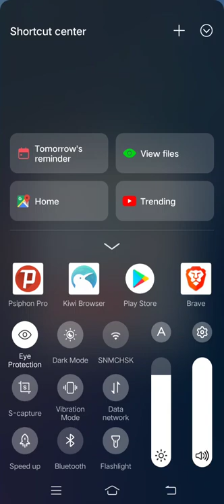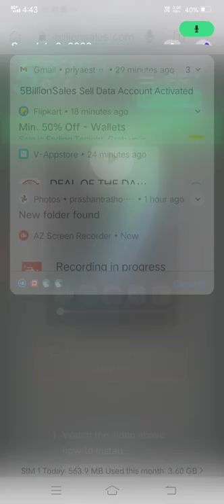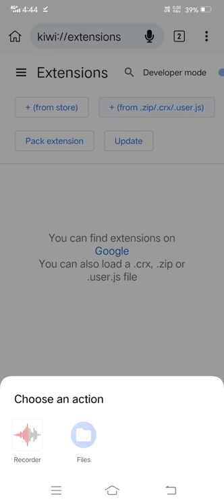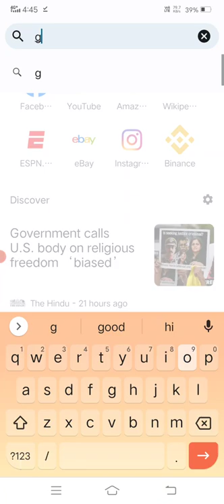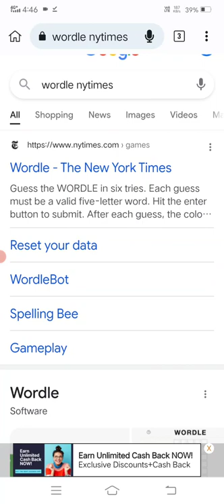step 2 kiwi browser extension seteup in KANNADA # 5 BILLION SALES.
❤Hello dear,
You can earn without any investment. Free monthly 4000 rs.. Without referral. Daily 1 minute.. Work

*5 ಬಿಲಿಯನ್ ಸೇಲ್ಸ್ ಯೋಜನೆ* ಜೀವಿತಾವಧಿಯಲ್ಲಿ
ಯಾವುದೇ ಸೇರ್ಪಡೆಯ ಶುಲ್ಕವಿಲ್ಲ
*ಉಚಿತ, ಉಚಿತ, ಉಚಿತ*

1) *ಸ್ವಯಂ ಆದಾಯ*
ನೋಂದಣಿ ಮತ್ತು ಕನಿಷ್ಠ ಒಬ್ಬ ವ್ಯಕ್ತಿ ಸೂಚಿಸಿದರೆ ಗಳಿಸಬಹುದಾದ ಮೊತ್ತ
400 $ (₹ 32,000)
ವಾರ್ಷಿಕ/ಜೀವಿತಾವಧಿ

2) *ನೇರ ಉಲ್ಲೇಖಿತ ಸದಸ್ಯರ ಆದಾಯ* ಪ್ರತಿಯೊಂದು ನೇರ ಸದಸ್ಯರ ಮೇಲೆ
100 $ (₹ 8,000)
ವಾರ್ಷಿಕ/ಜೀವಿತಾವಧಿ
ಉದಾಹರಣೆಗೆ:
10 ನೇರ ಸದಸ್ಯರು
10 × 100$=1,000$
ವಾರ್ಷಿಕ/ಜೀವಿತಾವಧಿ
100 ನೇರ ಸದಸ್ಯರು
100×100$=10,000$
ವಾರ್ಷಿಕ/ಜೀವಿತಾವಧಿ
200 ನೇರ ಸದಸ್ಯರು
200×100$=20,000$
ವಾರ್ಷಿಕ/ಜೀವಿತಾವಧಿ
300 ನೇರ ಸದಸ್ಯರು
300×100$=30,000$
ವಾರ್ಷಿಕ/ಜೀವಿತಾವಧಿ

3) *ಪರೋಕ್ಷ ಉಲ್ಲೇಖಿತ ಸದಸ್ಯರ ಆದಾಯ*
16 ಹಂತದವರೆಗಿನ ಪರೋಕ್ಷ ಸದಸ್ಯರ ಆದಾಯ-ವಾರ್ಷಿಕ/ಜೀವಿತಾವಧಿ
ಎರಡರ ಗುಣಕದ ಉದಾಹರಣೆ:
ಹಂತ 2
4×$5=$20×₹80=₹1,600
ಹಂತ 3
8×$5=$40×₹80=₹3,200
ಹಂತ 4
16×$5=$80×₹80=₹6,400
ಹಂತ 5
32×$5=$160×₹80=₹12,800
ಹಂತ 6
64×$5=$320×₹80=₹25,600
ಹಂತ 7
128×$5=$640×₹80=₹51,200
ಹಂತ 8
256×$5=$1280×₹80=₹1,02,400
ಹಂತ 9 512×$5=$2560×₹80=₹2,04,800
ಹಂತ 10
1024×$5=$5120×₹80=₹4,09,600
ಹಂತ 11 2048×$5=$10240×₹80=₹8,19,200
ಹಂತ 12
4096×$5=$20480×₹80=₹16,38,400
ಹಂತ 13
8192×$5=$40960×₹80=₹32,76,800
ಹಂತ 14
16384×$5=$81920×₹80=₹65,53,600
ಹಂತ 15
32768×$5=$163840×₹80
=₹1,31,07,200
ಹಂತ 16
65536×$5=$327680×₹80
=₹2,62,14,400

*ಸೂಚನೆ:*
1) ಒಂದು ರೆಫರಲ್ ನೋಂದಣಿ ಪೂರ್ಣಗೊಂಡ ನಂತರವೇ ಸದಸ್ಯರ ಸ್ಥಿತಿಯು ಸಕ್ರಿಯವಾಗುವುದು.
2) ಒಬ್ಬ ವ್ಯಕ್ತಿ ಒಂದು ಸಾಧನ ಒಂದು ಖಾತೆ.
3) ಡಾಲರ್‌ನಿಂದ INR ವಿನಿಮಯ ದರವು ಸಮಯದಿಂದ ಸಮಯಕ್ಕೆ ಬದಲಾಗಲು ಒಳಪಟ್ಟಿರುವುದು.

*ನೋಂದಣಿ ಲಿಂಕ್👇*